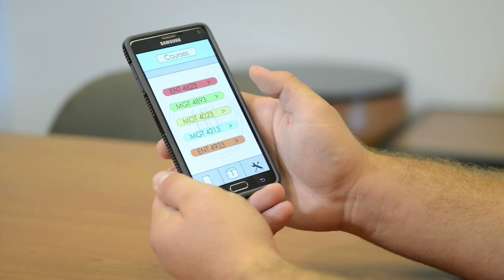UTSA Commencement CloseUps: Will Cavanaugh